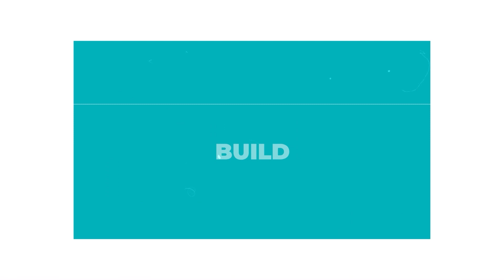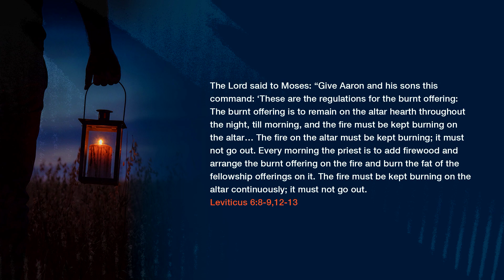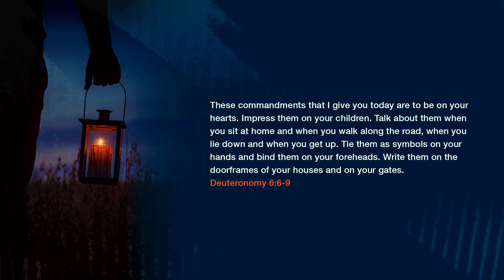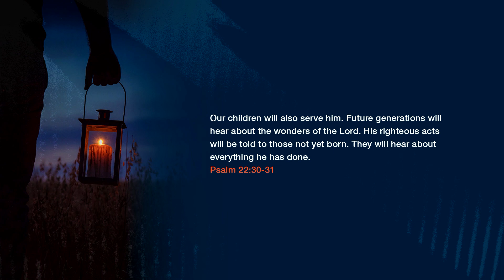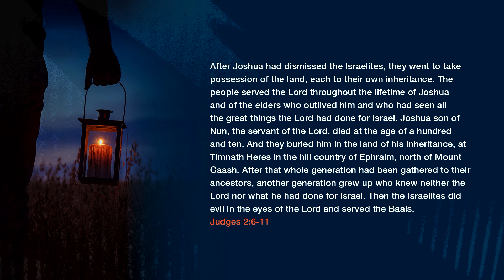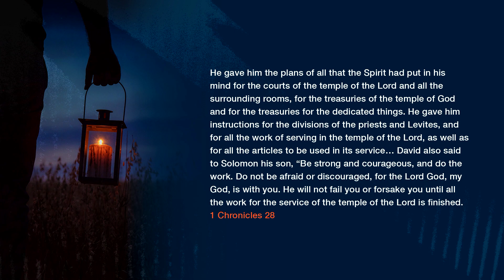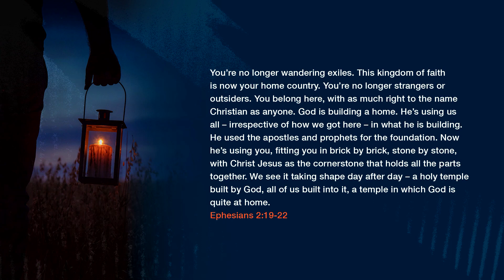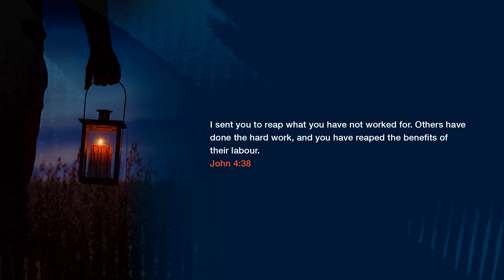Keep The Fire Burning I Ps Andrew Van Rensburg